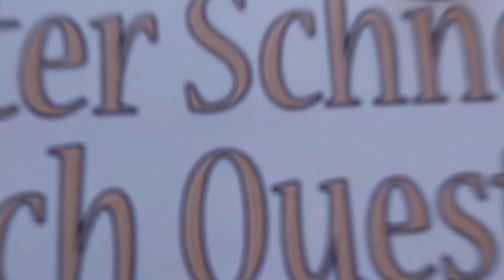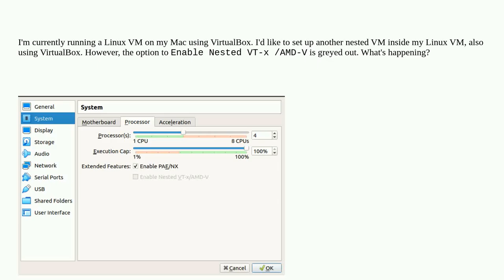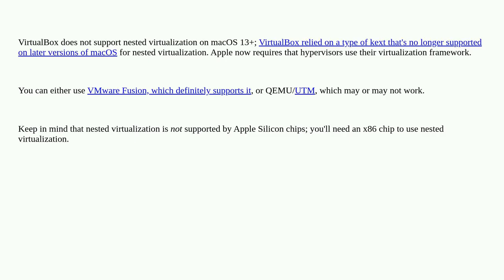Apple: Nested virtualization on a macOS host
Nested virtualization on a macOS host

A special thanks goes out to the community

  mac virtualization virtualbox macos